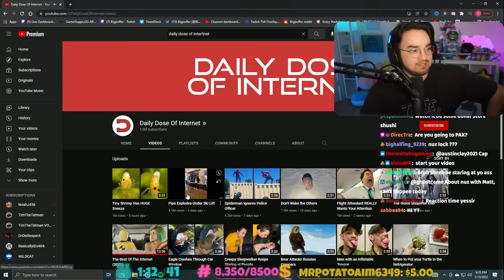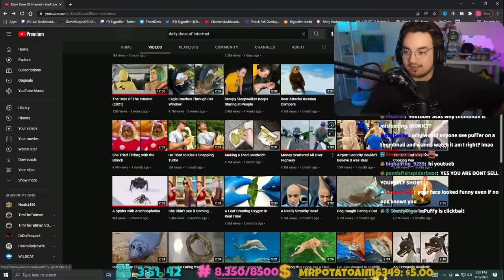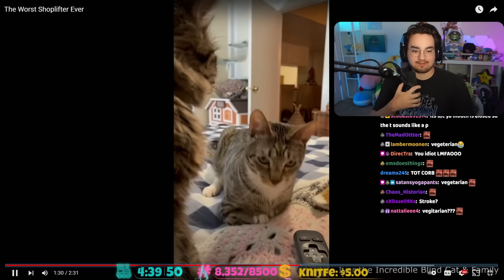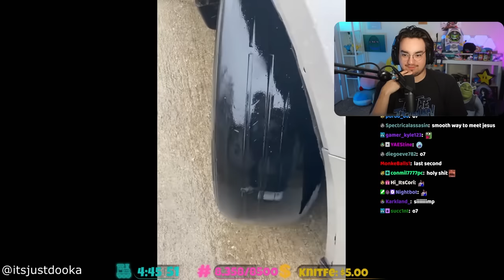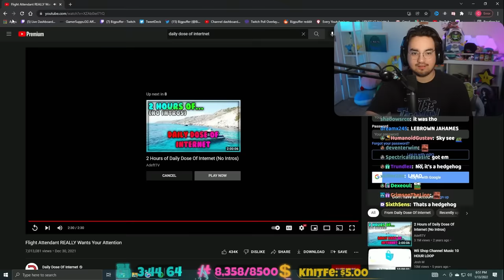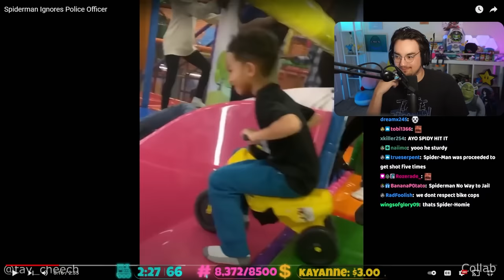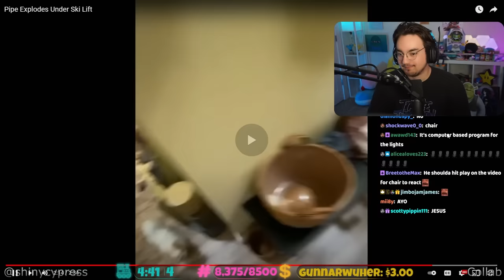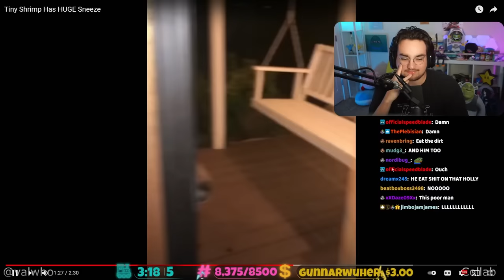Bigpuffer Reacts to The FUNNIEST Daily Dose of Internet Videos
Friends:
No friends